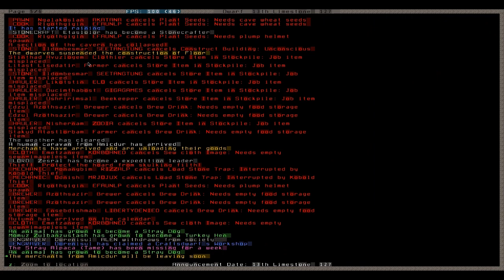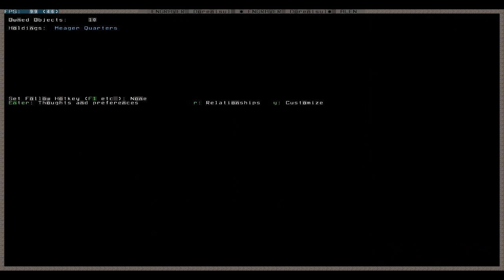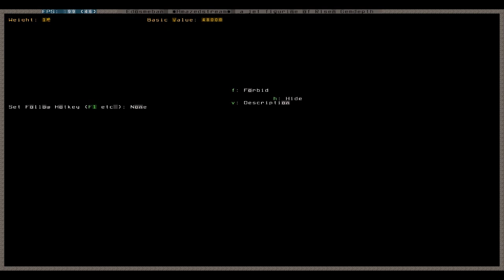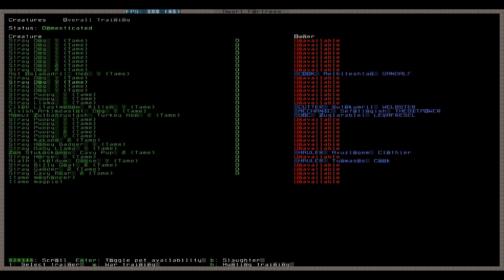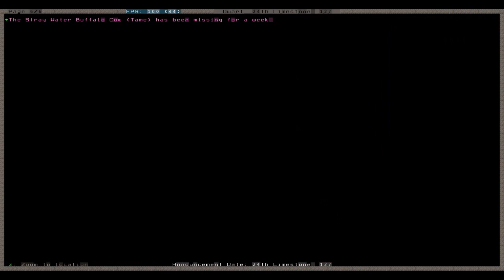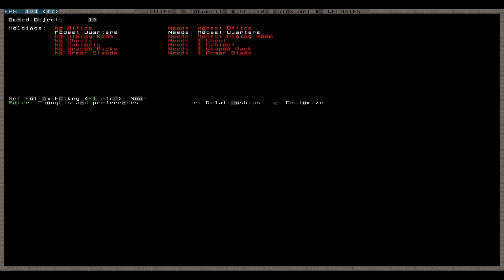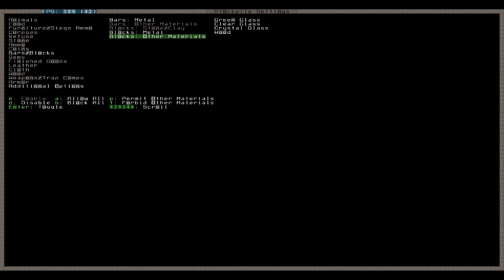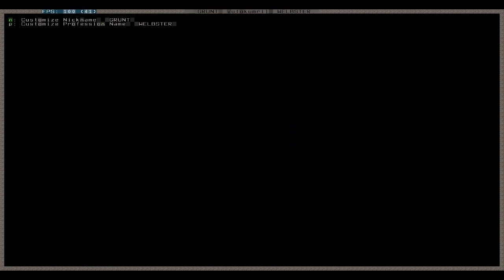Let's Play Dwarf Fortress 031 - Moods, Artefakte, Judge Dredd, Vampire ?